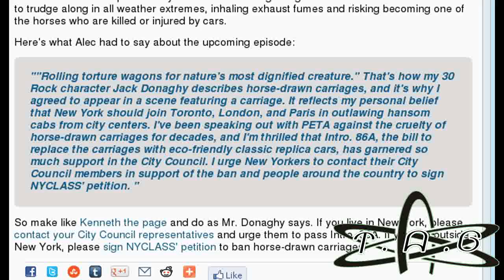Alec Bladwin is against horse drawn carriages.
Note: i just found out that he been with PETA for a while.

Apparently he does not like the idea of horse drawn carriages. Have you any idea what PETA said about pokemon? it "animal cruelty". WTF?